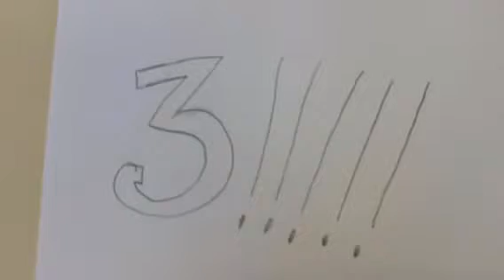Luke's Dream created by Aiden, Isla, Sophie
Stop Motion Animation Summer Camp at Keene Public Library